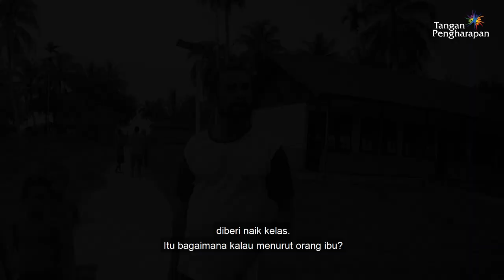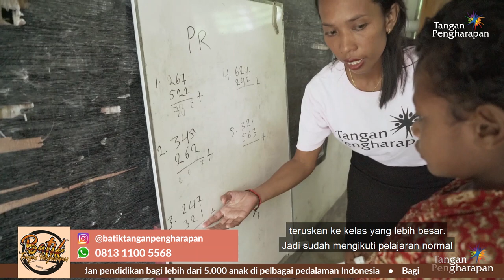Pemimpin Dari Pesisir Timur - JTP Ep.06